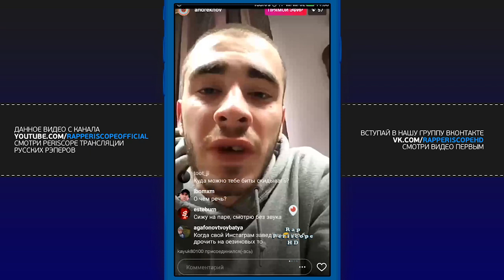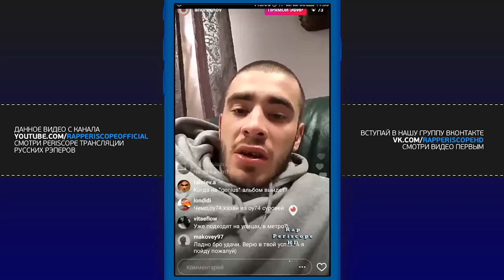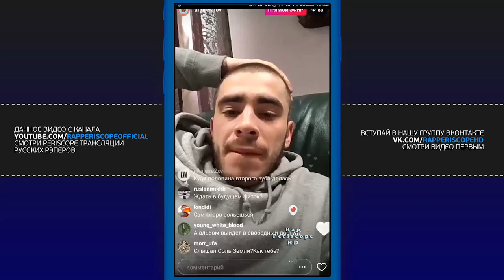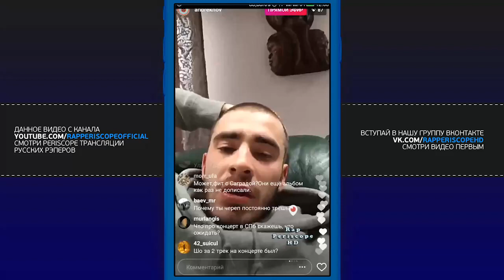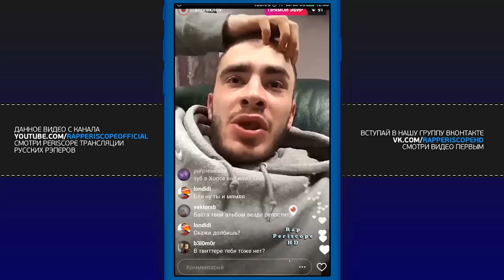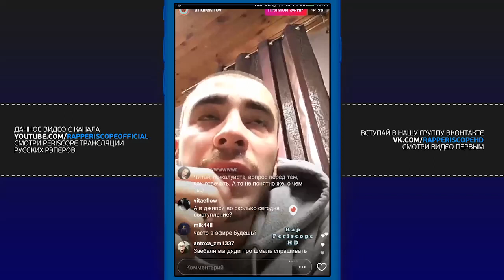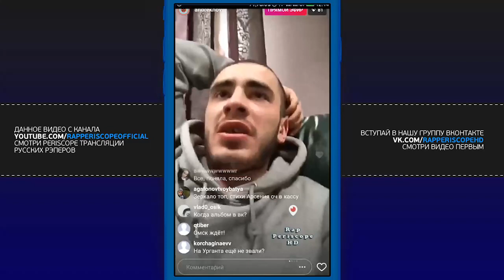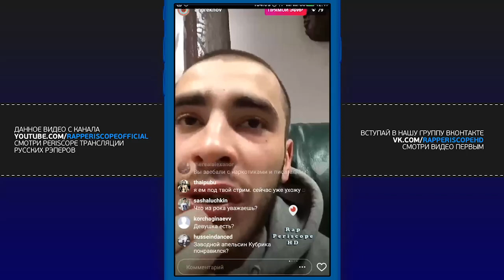Хаски о ATL, Bones, Lil Peep, Баста, Рем Дигга,Chemodan,Типси Тип, Mnogoznaal, Луперкаль(01.04.2017)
Хаски Instagram о ATL, Bones, Lil Peep, Баста, Рем Дигга,Chemodan,Типси Тип, Mnogoznaal, Луперкаль
-periscope баста
-periscope айза
-periscope Schokk